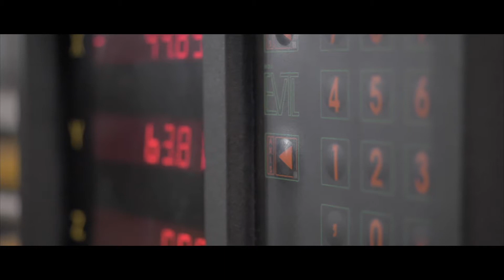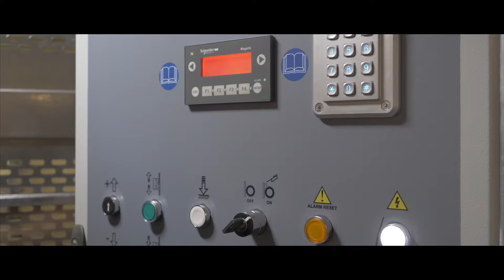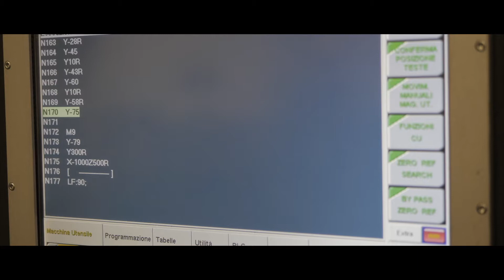MABER HOIST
We design, manufacture, sell and rent lifting systems with rack pinions for persons and materials.
For over 30 years we have been working with vertical transportation systems in more than 60 countries, with dedication, professionalism and success acknowledged by the international market. Right from the beginning, we have decided to specializ us only on the rack & pinion lifting systems.

Via Dell’Industria e dell’Artigianato n. 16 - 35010 CARMIGNANO DI BRENTA (PD) - Italy